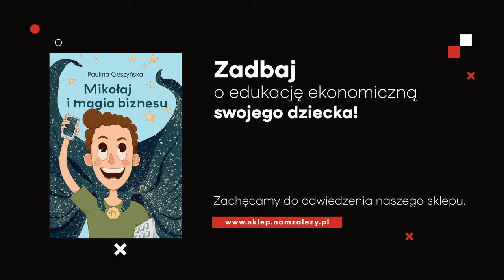Rosja i Chiny są BEZNADZIEJNE?! To ZACHÓD STWORZYŁ BOGACTWO i ZMIENIŁ ŚWIAT! Dr Mateusz Machaj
➨ PODZIAŁ ROZMOWY:
00:00 - Intro, wstęp.
00:49 - Wrocław, a nie Warszawa.
01:39 - Dlaczego europejski wzrost gospodarczy jest wyjątkowy?
04:53 - Czy imperializm i niewolnictwo dały Europie bogactwo?
13:38 - Co stoi za europejskim wzrostem gospodarczym?
21:43 - Tezy McCloskey.
26:42 - Kultura wzrostu.
37:20 - Rola państwa.
43:40 - Czy Zachód jest wyjątkowy?
46:24 - Podsumowanie, ekrany końcowe.